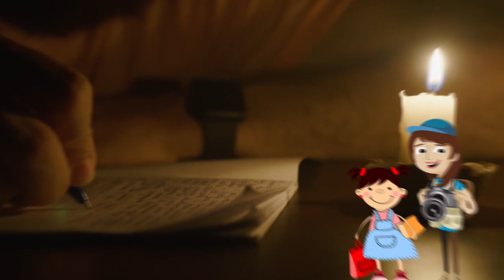A Stolen $160M Painting Was Found In This Couple’s Home – And That Was Only The Start Of The Mystery